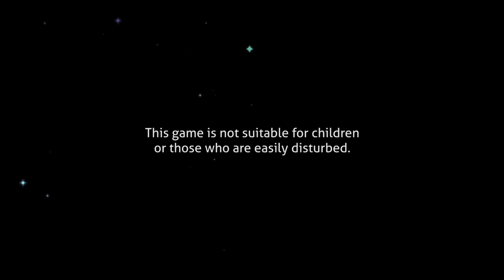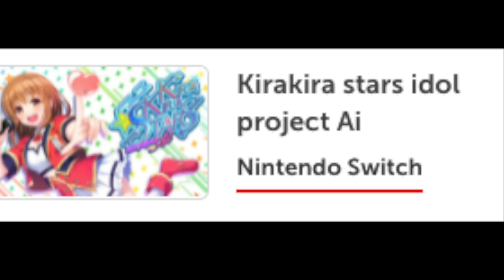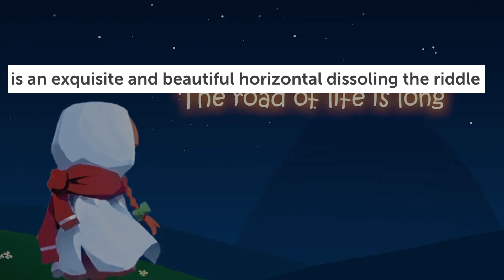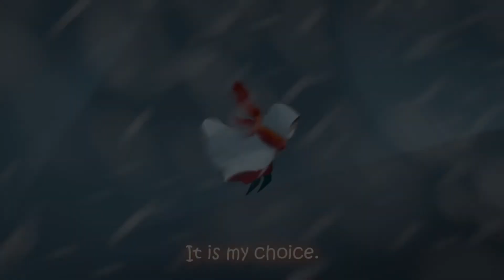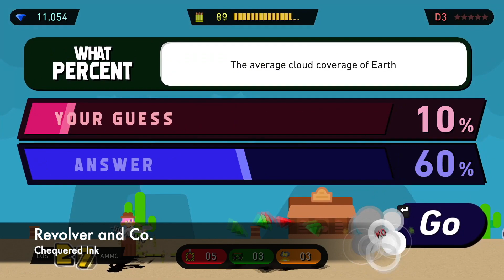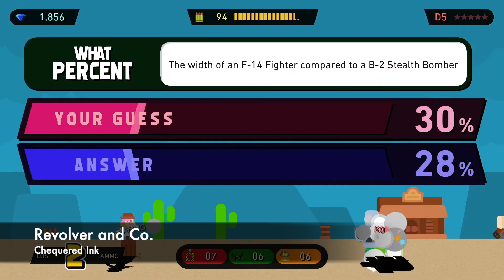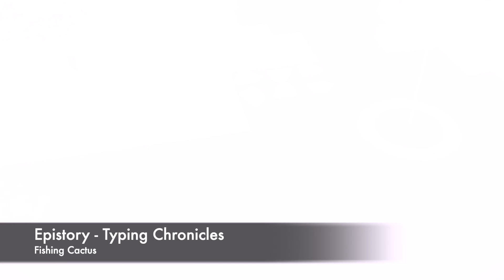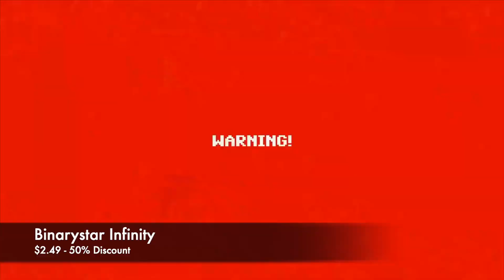17 Brand New Genre-Defying Nintendo Switch Games + 8 eShop Sales Through July 4th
Why does every game this week seem to REFUSE being put in a box? Let's check out why these 17 Nindies are made up of some truly genre-defying releases!

This week we're covering:
01:03 - ONE Neglected Nindie - You'll just have to look for yourself.
02:50 - 17 New Nindie releases including Sky and Epistory!
22:05 - 8 eShop Deals including 20XX, Shing!, and more!
- Oxenfree Backlog Club is a GO, so pick it up, and chat about it with us!

--- Join us Thursday @ 10PM EST on YOUTUBE for Nindies @ Nite!

Nindie Nation's audio feed is hosted by The Nintendo Village or @VillageNintendo